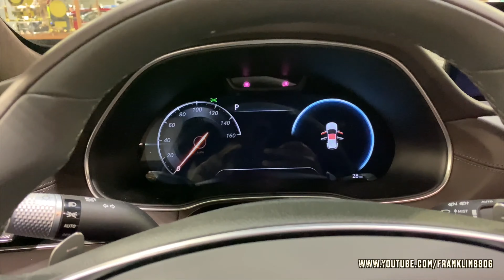2021 GENESIS GV80 Interior Exterior Walk Around